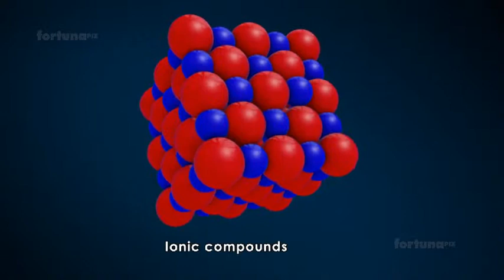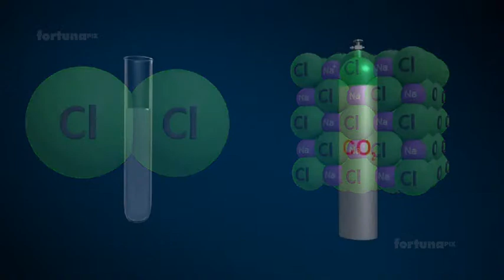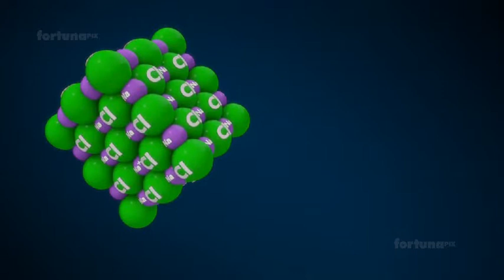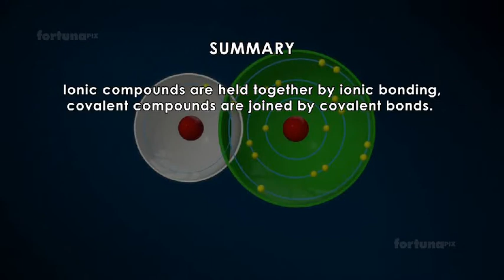Class 11 Classification of elements and periodicity in properties part 7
HERE WE WILL LEARN ABOUT IONIC AND CONVALENT COMPOUNDS AND DIFFERENCES BETWEEN THEM